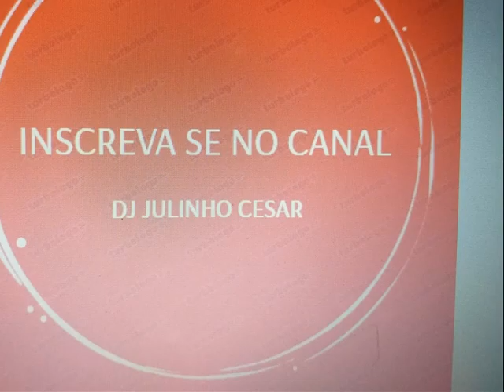MS MUSICAS E SHORTS